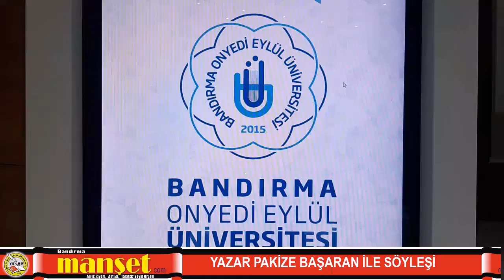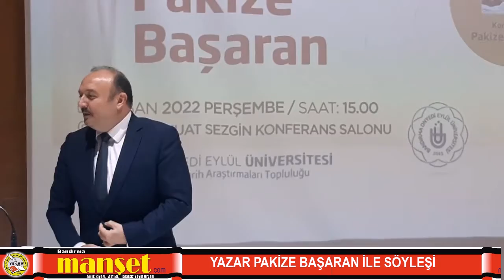YAZAR PAKİZE BAŞARAN İLE SÖYLEŞİ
Gazeteci Yazar Önder Balıkçı, Bandırma Onyedi Eylül Üniversitesi Kampüsü Prof. Dr. Fuat Sezgin Konferans salonunda, "Edebiyatın güler yüzü" yazar Pakize Başaran ile gerçekleştirdiği söyleşiyi, Üniversite'nin Türkoloji topluluğu ve Tarih Araştırma topluluğu izledi.